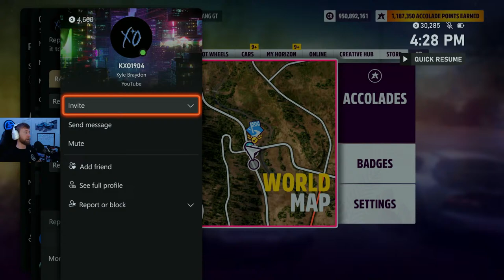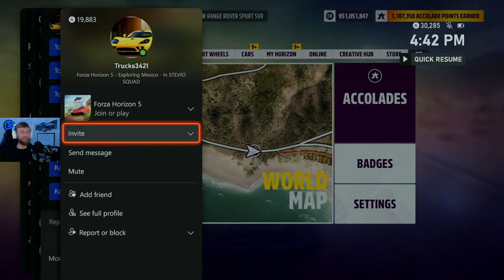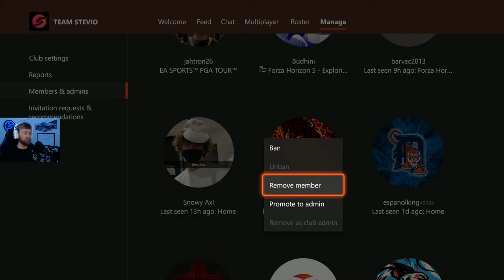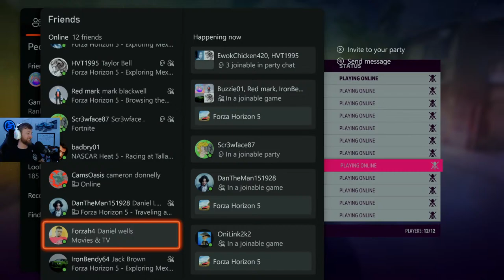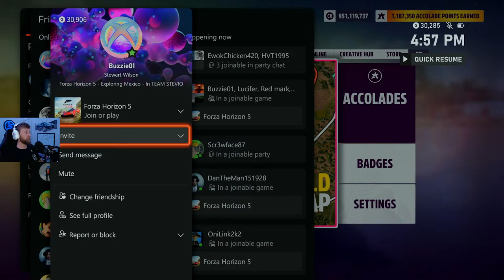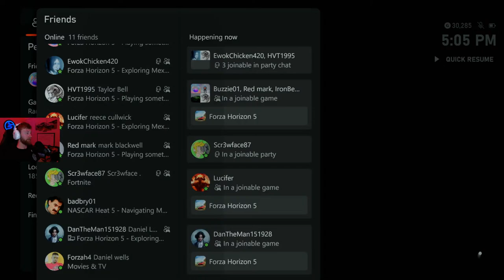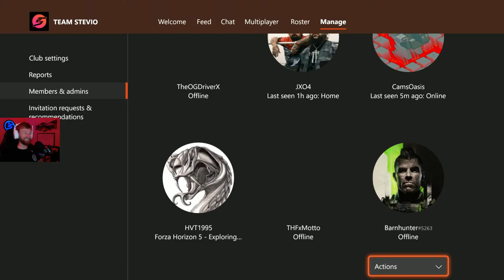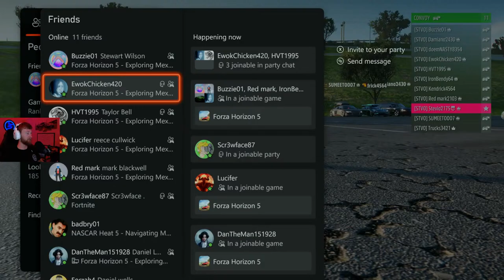4/20 ELIMINATION TOURNAMENT CHAMPIONSHIP + Trial/Tour Forza Horizon 5 Festival Playlist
How to get the Ford Mustang 2024 in Forza Horizon 5. How to complete Spring Festival Playlist Forza Horizon 5 Horizon Race Off Explained - Forza Horizon 5 Spring Season guide! How to get the Jaguar F Type SVR Forza Horizon 5. How to get the 2024 Ford Mustang GT in Forza Horizon 5. How to complete Asphalt Racers Forza Horizon 5. How to get the 2003 Ford Mustang SVT Cobra Forza Horizon 5. How to complete Offroad Racers Forza Horizon 5. How to get Race Off Challenge progress Forza Horizon 5. How to get the 2023 Ford F150 Raptor R Forza Horizon 5. How to get the Lambo Gallardo Spyder Forza Horizon 5. Forza Horizon 5 new cars in April Update FH5 Horizon Race Off Update -  Stevio2175

Forza Horizon 5 Photo Challenge Buried City San Juan Forza Horizon 5 location

Become a DISCORD Server Member - stevio2175 (STEVIO#0903) Add me for details!

Related:
AR12Gaming
Don Joewon Song
Ericship 111
Jakexvx
HokiHoshi